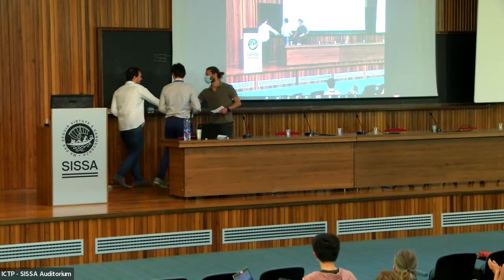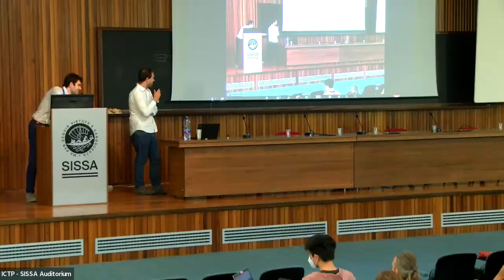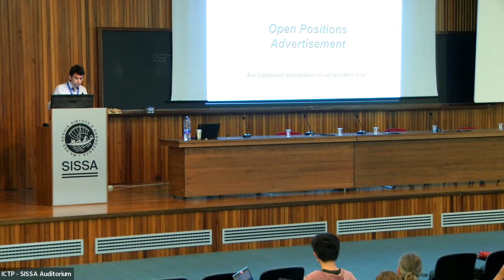Remarks & Prizes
Young Researchers' Workshop on Machine Learning for Materials | (smr 3701)

2022_05_13-12_20-smr3701.mp4